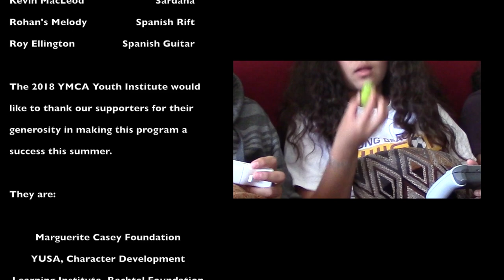La Chancla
Alumni Group 1